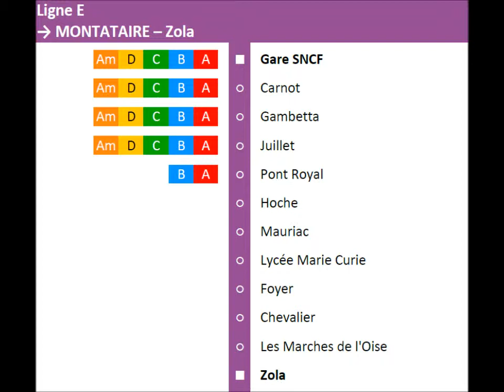[STAC Creil] Citaro Facelift sur la ligne E entre Gare SNCF et Zola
Bus: Mercedes-Benz Citaro Facelift
N°: 13
Mise en service: 2012
Exploitant: Keolis Evrard
Réseau: STAC
Villes: Creil, Nogent-sur-Oise, Montataire
Ligne: E
Trajet: Gare SNCF → Zola